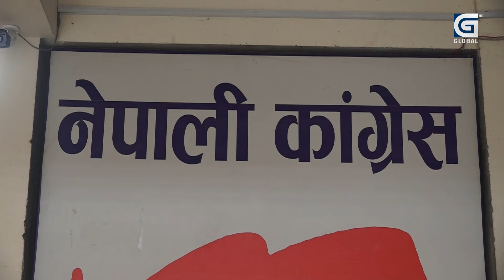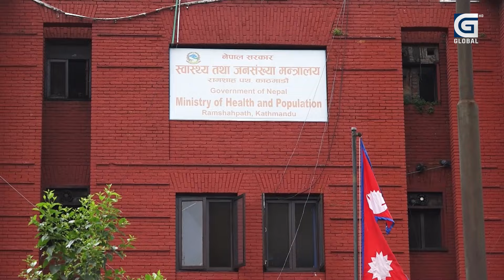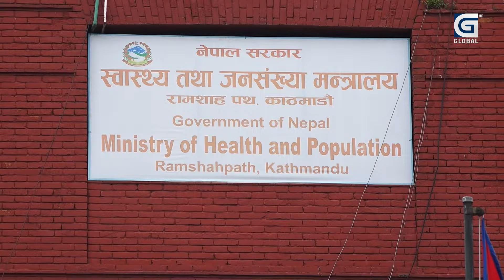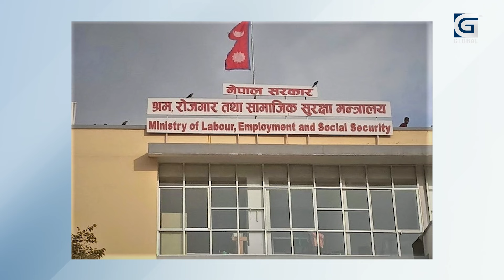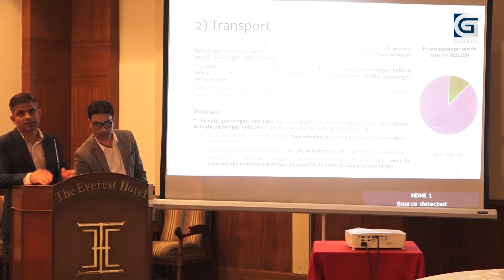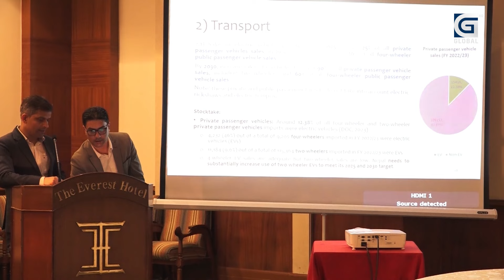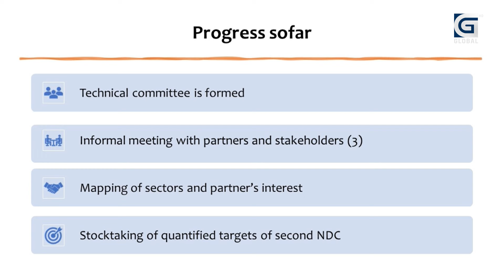Global Prime News | कांग्रेसपछि एमाले पनि ८४ को चुनावमा एक्लै भीड्ने, अताल्लिएको माओवादी फेरी सडकमा